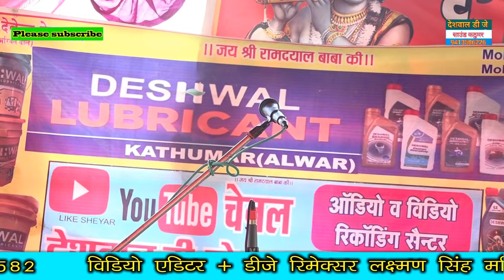जिकडी दंगल बछामदी को तेजसिंह इसरोती ने ऐसा क्या गाया जो पब्लिक हिल नहीं पाई और कहती रही और गाओ और ga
Jikdi bhjn tejsingh Isrot